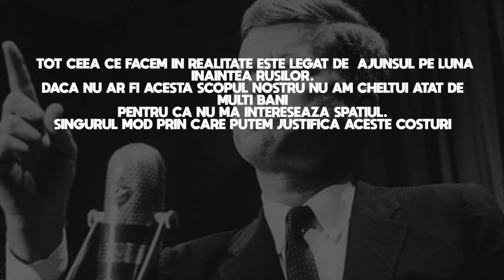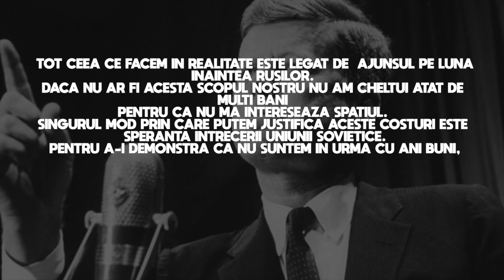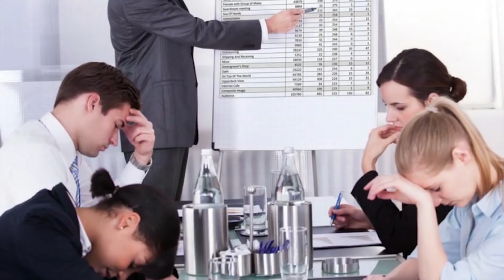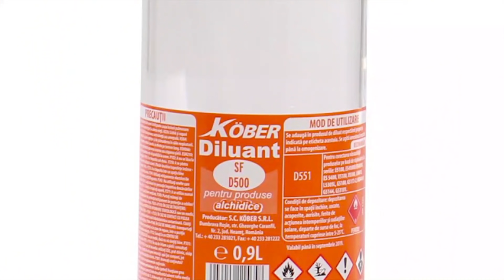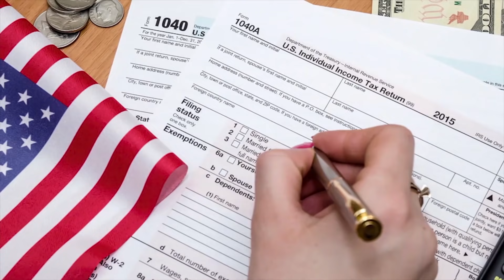TOP 10 Evenimente Istorice Ascunse La Ora De Istorie part.1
In acest episod discutam cateva evenimente istorice de care e posibi lsa nu fi auzit niciodata, unele din care care erau sa te faca sa nici nu ai ce sa auzi vreodata

Alte episoade

Pentru Contact